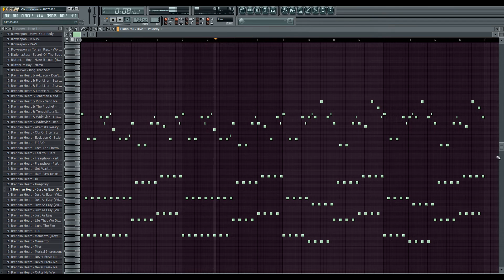Hardstyle Supersaw Lead In U-He Hive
I made a classic Hardstyle Supersaw lead, in U-he Hive. Then I demonstrate it with some Hardstyle melodies.